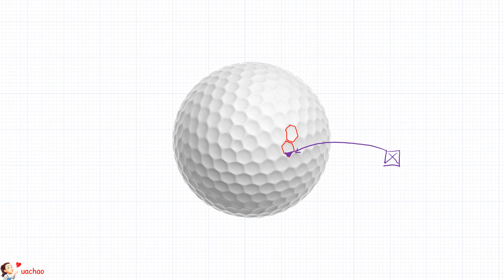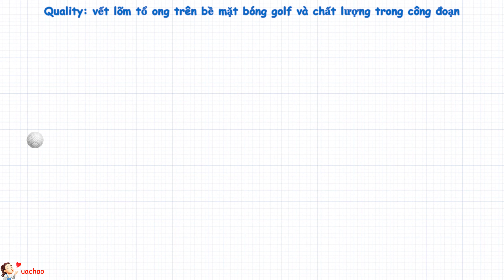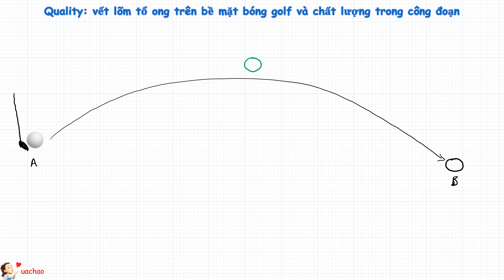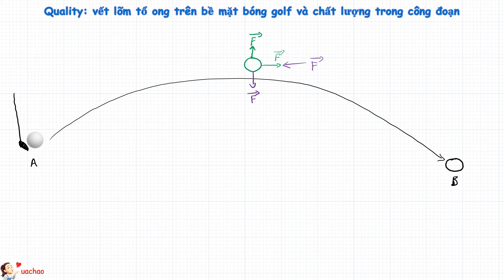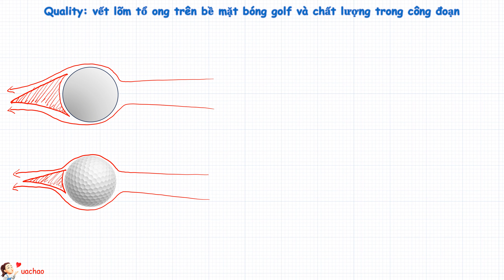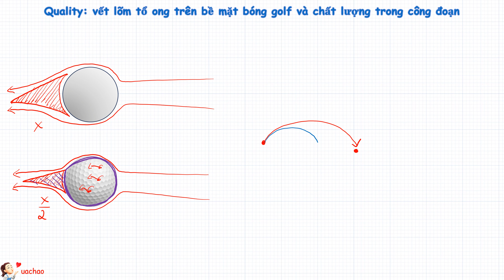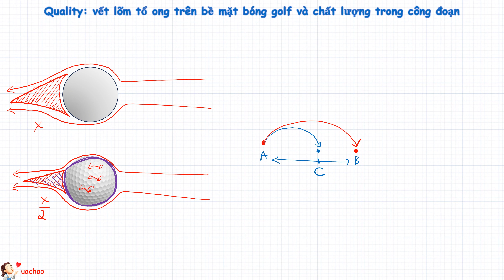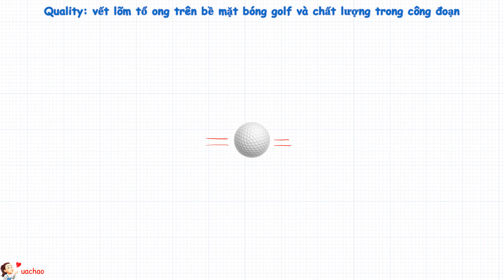Chất lượng trong công đoạn là gì? Tại sao bóng golf có vết lõm trên bề mặt?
Made with love by Uachao!

Tại sao bóng golf có vết lõm trên bề mặt? Nói chung bất kỳ sản phẩm nào được sản xuất ra cũng phải được kiểm tra chất lượng một cách cẩn thận. Nhưng hầu hết các công ty hiện nay đang coi nhẹ việc kiểm tra chất lượng trong công đoạn. Đặc biệt mọi người đang tập trung việc kiểm tra chất lượng vào tay của QC.
Do đó, trong video này mình đi chia sẻ kinh nghiệm và kiến thức về chất lượng trong công đoạn.